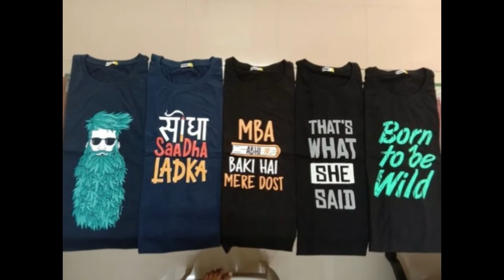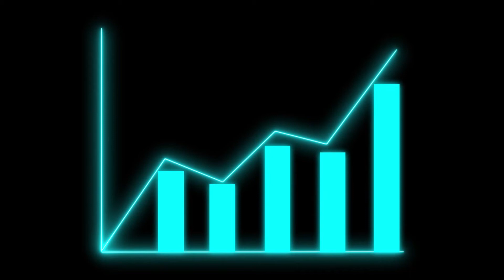कैसे T- Shirt बैच कर बनाई 200 करोड़ की कंपनी | BEWAKOOF.COM Case Study In Hindi | By - Startup Media